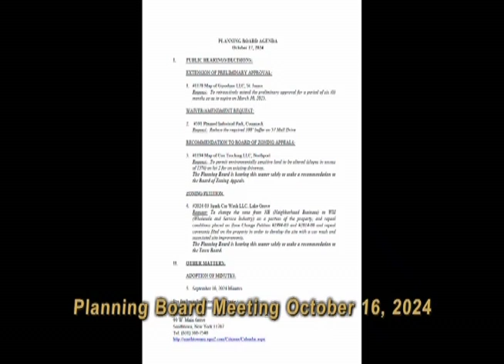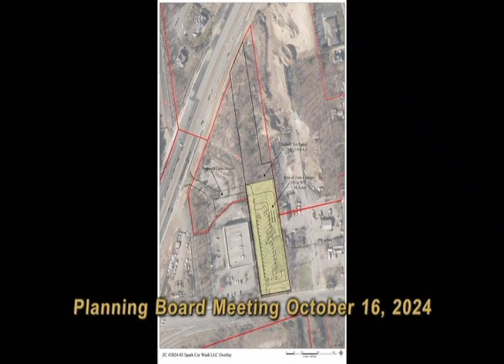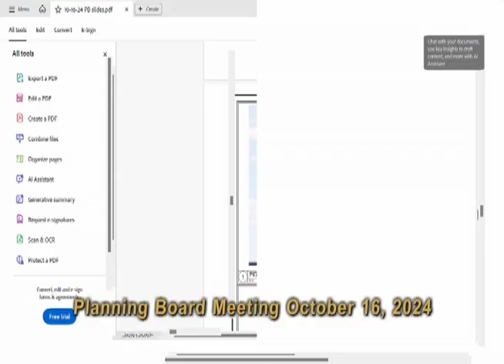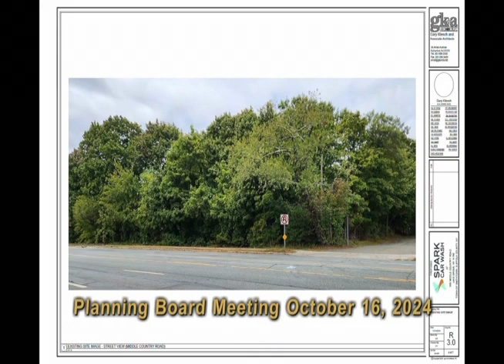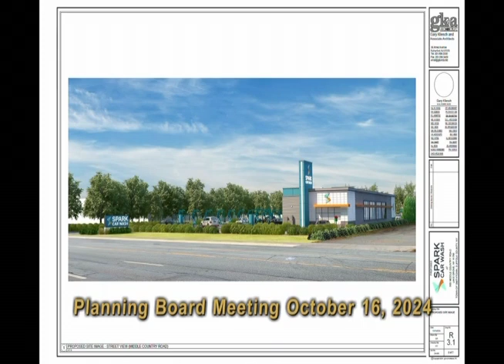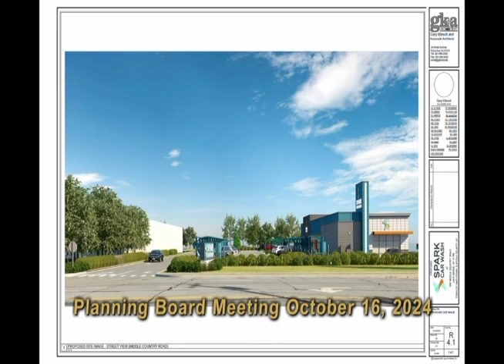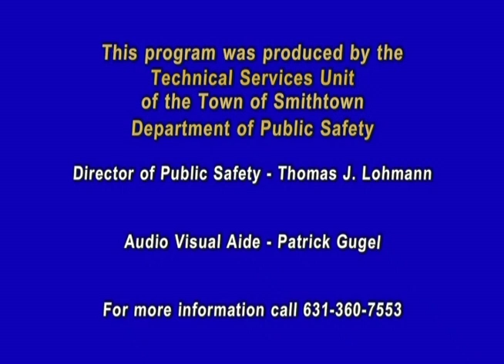Planning Board Meeting 10-16-2024